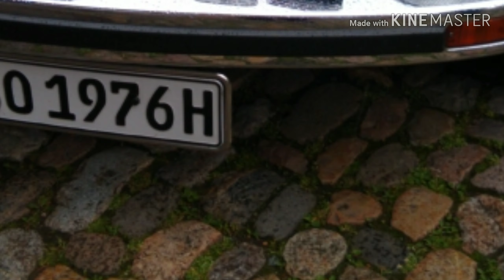Staufen Oldtimer .5.5.19